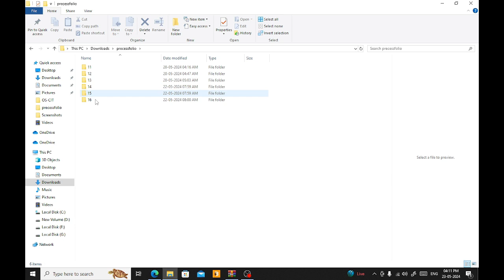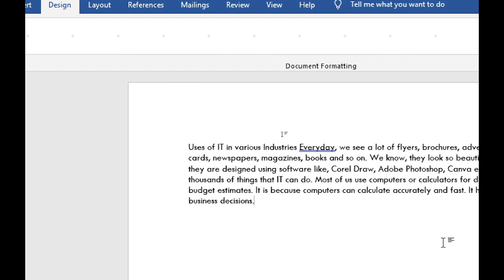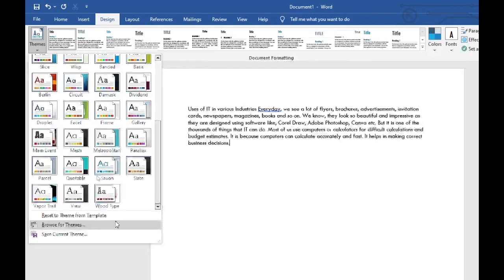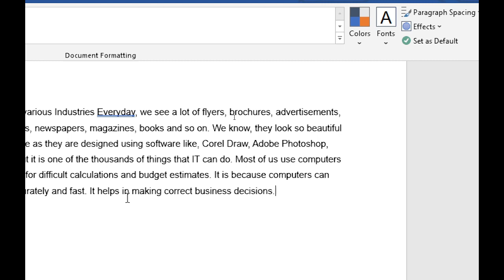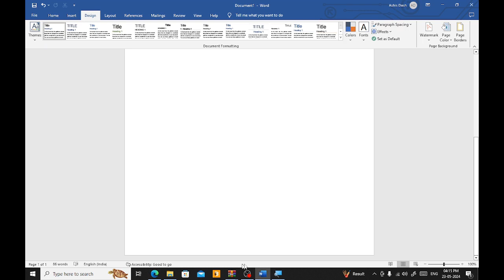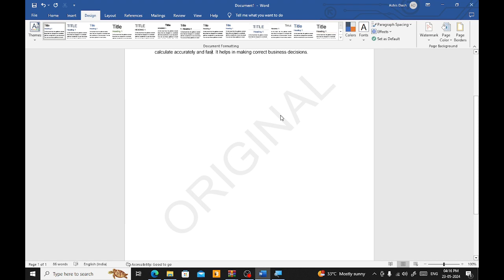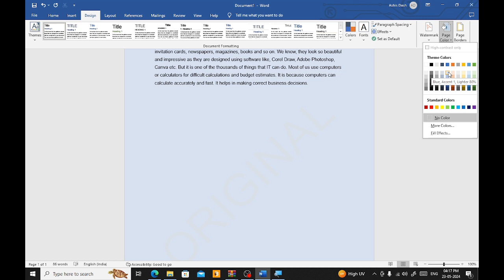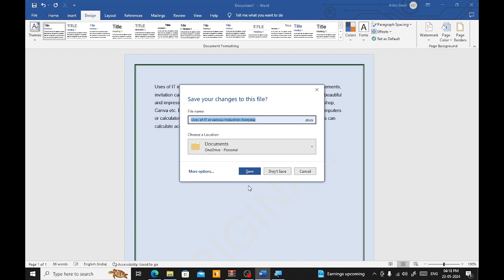Session 16 | Process Folio|2024 New Syllabus| OS-CIT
oscit,okcl,os-cit,oscit sessions,processfolio,era sessions,oscit era sessions,era practicals